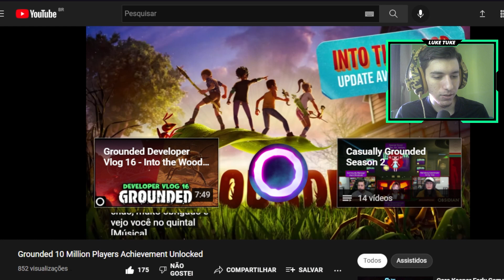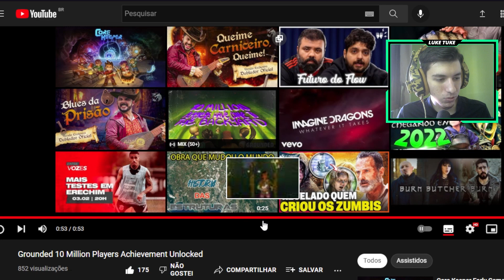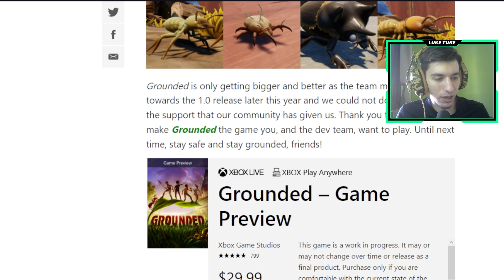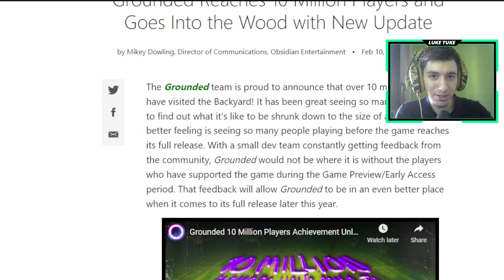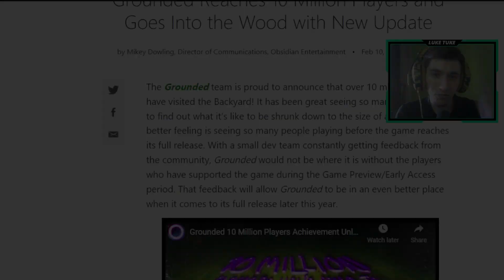GROUNDED: 10 MILHÕES DE PLAYERS E 1.0 AINDA ESTE ANO!!!!!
LIVE ON: Canal de streams (Tr0v0)

★Twit3r: @LukeTuke_
★Nick Steam: LucasX360
★Gamertag Xbox : xLucasPS